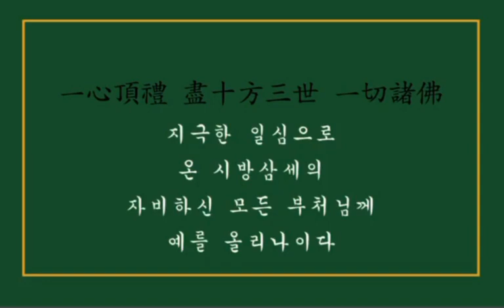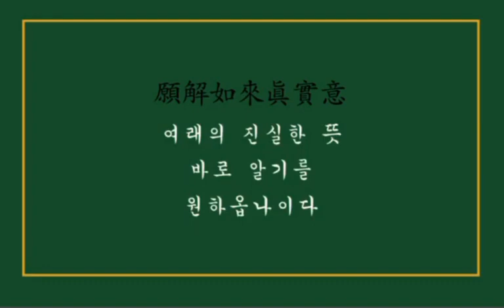상강례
학장스님 유튜브 주소